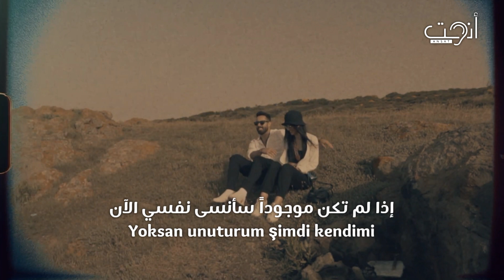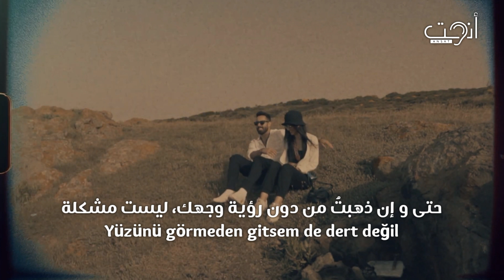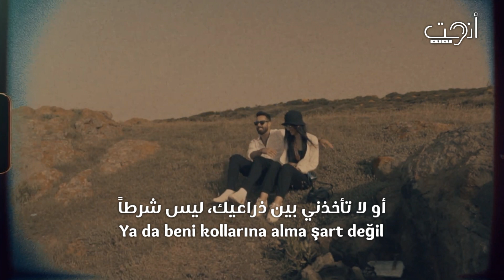اغنية تركية مترجمة - ليست مشكلة - سانجاك - Sancak - Dert Değil